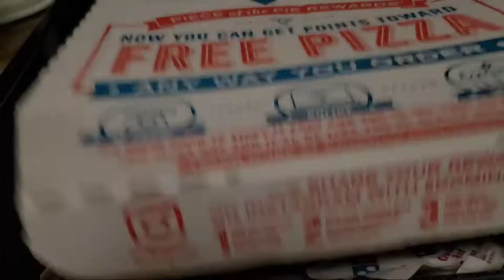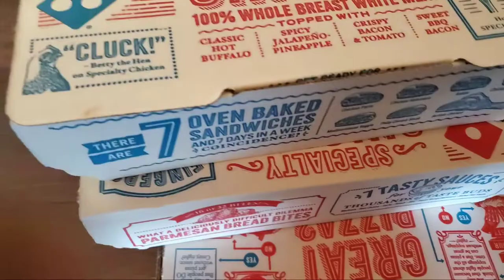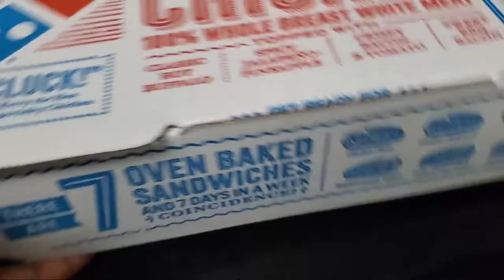odia vlog | kurti/tops collections | odia vlogger | ଓଡ଼ିଆ ବ୍ଲଗ | odia blog | odia vlogger in usa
odia vlog |  kurti/tops collections | odia vlogger | ଓଡ଼ିଆ ବ୍ଲଗ | odia blog | odia vlogger in usa | myntra haul

Jaya Jagannath

Camera stand:

Backdrop stand